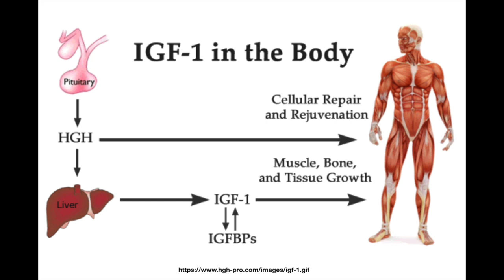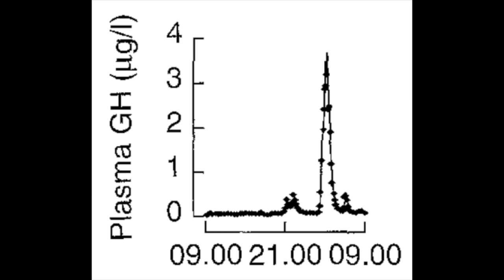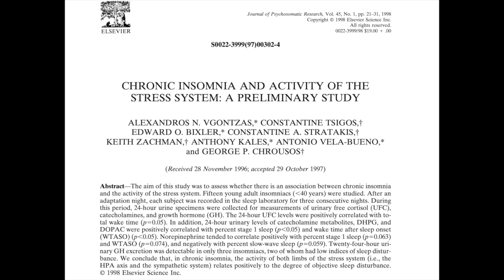5 Ways You're Blocking This Hormone - And Keeping You Fat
In this video, I’ll reveal 5 reasons why you can’t lose weight if you have low growth hormone, along with 7 steps you can take to raise your growth hormone levels so you can sleep better, look younger, and stay thinner.

✅  Video Timeline

00:00  Introduction
00:57   What is growth hormone?
01:43  Growth hormone vs. insulin
02:30  Differences between men and women
03:16  5 ways you’re blocking growth hormone
08:10  7 ways to raise your growth hormone level

The Top 7 Toxins to Avoid for Better Sleep and Health [Podcast 62, Part 1]

The Top 7 Toxins to Avoid for Better Sleep and Health [Podcast 63, Part 2]

Dose of Jogging and Long-Term Mortality.

✅  Dr. Park's Products and Services

How you can lose weight naturally without cardio or counting calories. Dr. Park's The 90-Day Sleep Diet.

Want to un-stuff your stuffy nose? Read the e-book, How to Un-stuff Your Stuffy Nose: Breathe Better, Lose Weight, Sleep Great (PDF)

Your Health Transformation Workbook: Refresh, Restore, & Rejuvenate Your Life (online format)

Want to have more energy, sleep better, have less pain, and enjoy living again? Reserve a Virtual Coaching session today with Dr. Park

✅ Connect with Dr. Park

This video is for general educational and informational purposes only.  It is not to be taken as a substitute for professional medical advice, diagnosis, or treatment. Please consult with your doctor first before making any changes to your health, exercise, nutrition, or dietary regimen.

Certain product links above will take you to Amazon.com. If you then go on to buy the product, Amazon will provide me with a small commission, which will not cost you anything.